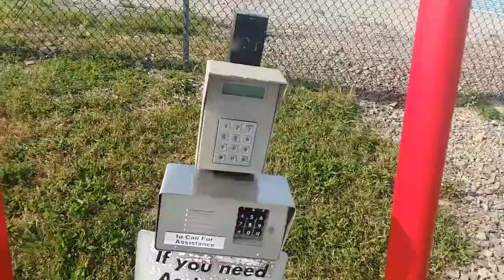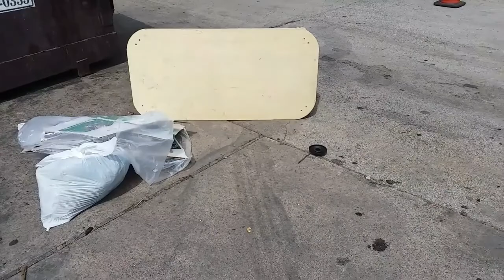Storage Unit Disaster-Mice.Clean Up.Clear Out.Switch - VAN VLOG 74 - GRAMMIE DEBI VanLife Season 2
VAN LIFE
August 31-November 25, 2019

VanLife Season 2

In this FALL/WINTER 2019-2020 WITH GRAMMIE DEBI video, I'm working over a period of time cleaning up the disaster that my storage unit had become with overcrowding, unintentional inviting in of rodents by leaving food in the unit, and lack of adequate storage and work space. I have to clear out a lot of garbage. I have to salvage what wasn't ruined by the mice. Then I move everything salvageable to a new unit in a more convenient location. After all that, I end up having to move everything yet AGAIN to a different unit at the new location! I've had about as much as I can take of storage units at this point.

Now that the 1st year in my Van in Pennsylvania is over, it's time to buckle down and get this thing truly road worthy so I can escape the cold and head out to Arizona.

Please forgive the poor quality, especially during transitions between clips. This is a result of my laptop being damaged. I'm working with the glitches as best I can until I can have it replaced. I'm looking to the Van/RV Community to become my extended family and I'm trying to stay focused and keep moving forward...one small goal at a time.

THANK YOU FOR BEING A PART OF MY LIFE

MY MAILING ADDRESS:
NONE UNTIL FURTHER NOTICE